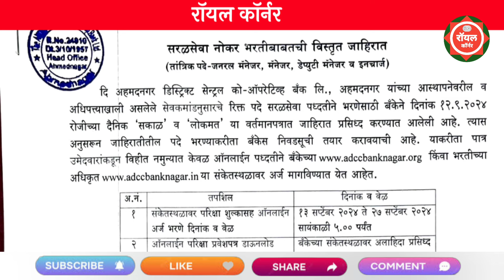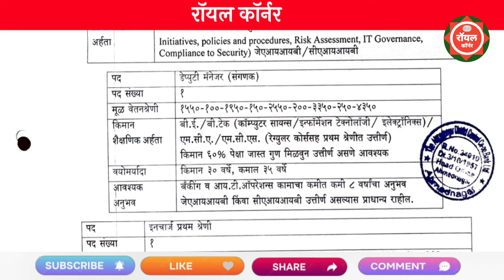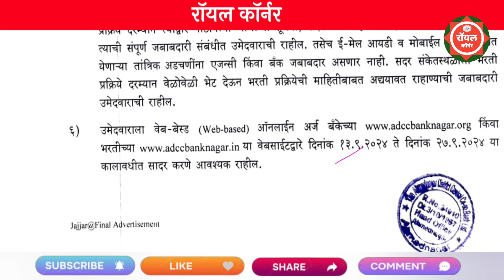जिल्हा मध्यवर्ती सहकारी बँक पर्मनंट भरती 2024 | Jilha Mdhyavrti Bank Bharti 2024 | DCB | Bank Jobs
दि अहमदनगर डिस्ट्रिक सेंट्रल को ऑप बँक भरती 2024
जिल्हा मध्यवर्ती सहकारी बँक पर्मनंट भरती 2024
Jilha Mdhyavrti Bank Bharti 2024
DCB
The  District Central Cooperative Bank Ltd recruitment 2024
The ahmadnagar District Central Cooperative Bank Ltd. bharti 2024
adcc ratnagiri bharti 2024
Nagar ddc bank recruuitment 2024
adcc bharti 2024
adcc bank apprentice 2024
ratnagiri ddc bank apprentice

railway bharti 2024 maharashtra
maha e seva kendra opening process 2024

krushi sevak bharti 2024
zp bharti

mahaonline vle registration 2024
mazi nokari
maharashtra lok seva aayog
maharashtra lokseva aayog 2024
mahsul vibhag maharashtra

stap sileksan bharti 2024
zp arogya sevak bharti 2024 exam date
नोकरी भरती 2024
arogya bharti
mahanagar palika
mahanaukari

majhi naukri
group c cut off 2024
pavitra portal
combine cut off
combine cut off 2024
cut off combine 2024

majhi naukri
mahagenco security officer syllabus
mahsul vibhag bharti 2024 maharas.

mahanokri
महानगरपालिका 2024